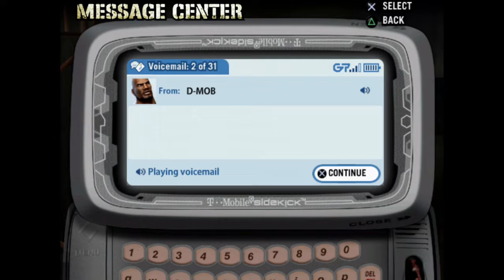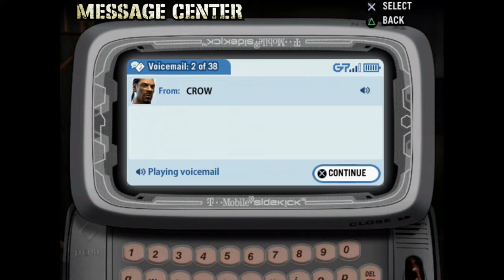Def Jam Fight For NY - Playthrough (Part 1)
Hello, and welcome! Our newest venture is that of alot of Wild fighting and mass amounts of bling, with an insane roster of rappers, alot of my time was spent playing this! This is Def Jam Fight For New York. The career is really well written and the fighting mechanics are simple enough to easily catch on to. My emulator was acting up, so if some parts glitch or jump. That's my fault. It's been resolved after the video of course.